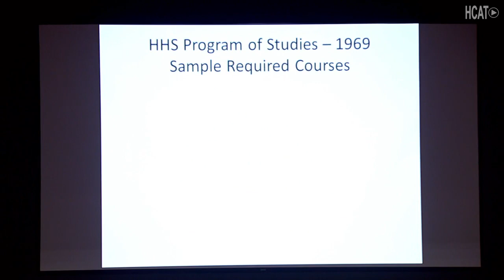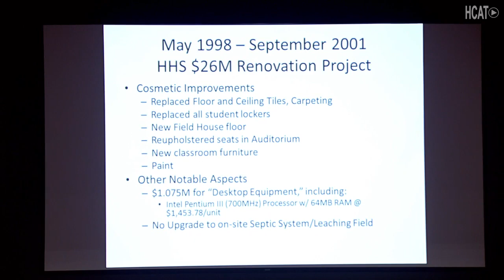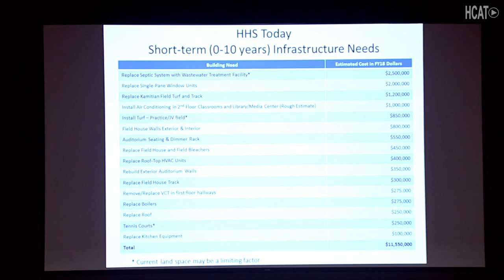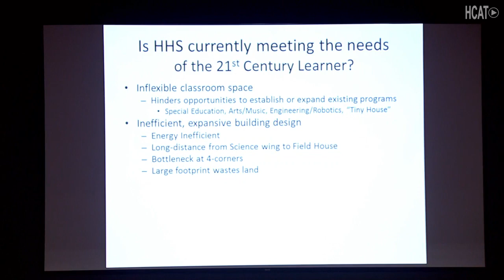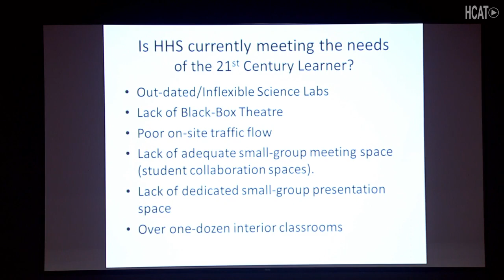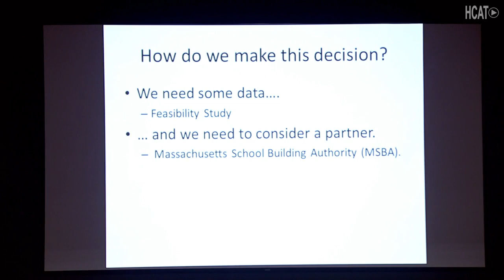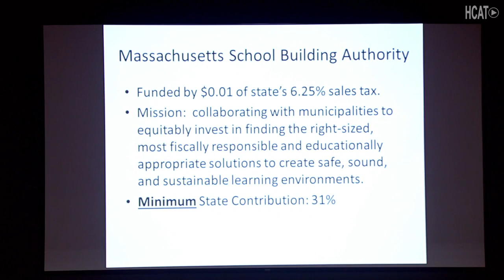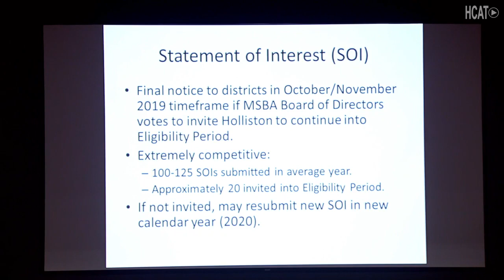Public Forum - The Future of Holliston High School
The Holliston School Committee and Superintendent Dr. Bradford Jackson discuss the future of Holliston High School at the HHS Auditorium on January 15, 2019.